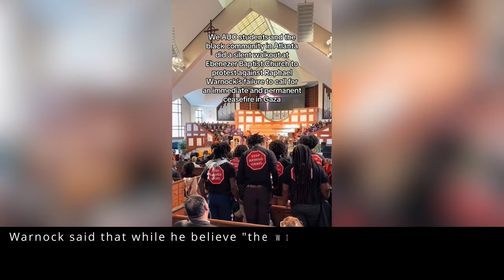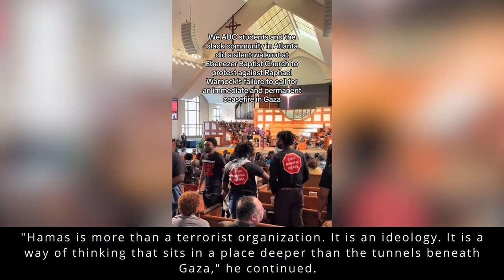Pro-Palestinian Students Protest Warnock While He Delivered Sermon At Atlanta Church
Pro-Palestinian students stood in protest during a sermon delivered by Sen. Raphael Warnock, D-Ga., at the historic Ebenezer Baptist Church in Atlanta, a congregation once led by the Rev. Martin Luther King Jr., where he serves as senior pastor.